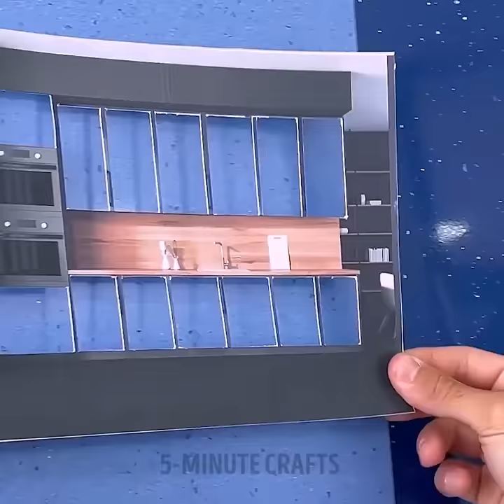From Cracks to Perfection: Essential Wall Repair Tips